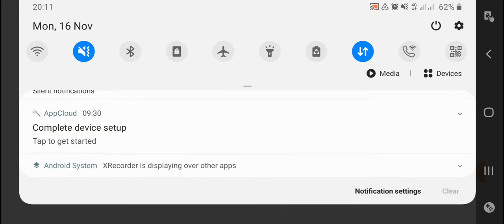New event "Sweet Week",Regatta results....